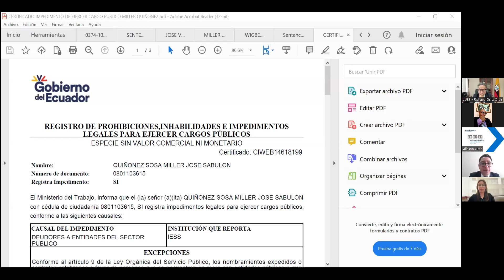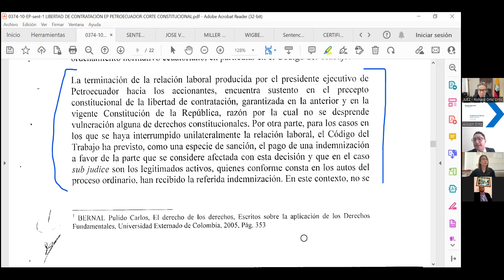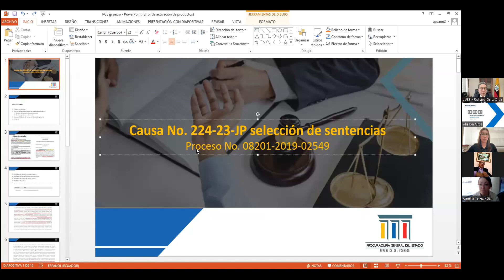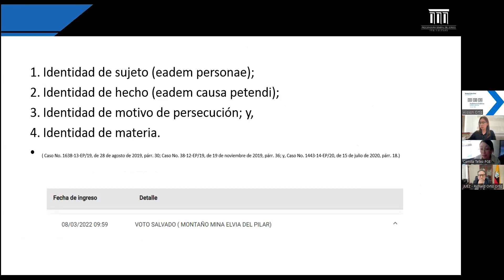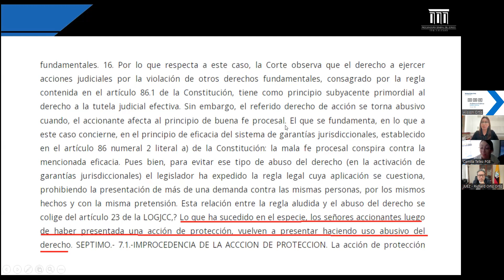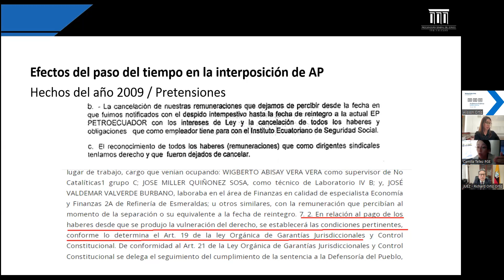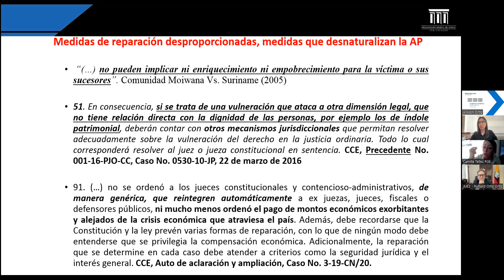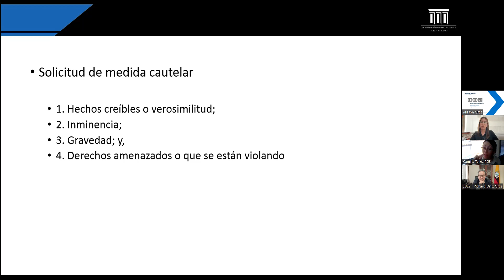Audiencia Pública telemática Caso 224-23-JP, juez sustanciador Richard Ortiz Ortiz